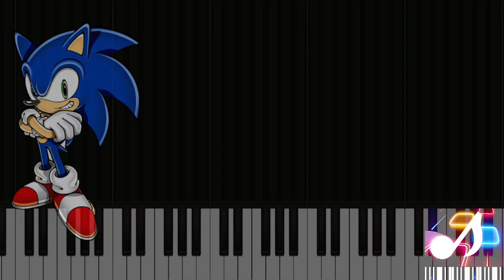Sonic the Hedgehog - Green Hill Zone best midi keyboard cover piano (Beat Roll gameplay)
Like and write a comment under this video. It makes me happy and inspires to create new musical and game video!

* All variations in this video are created by me (*Tiles music piano *)

When creating such a video, I use free images and free use of video with a green screen with other different parts of the video, edit them using Adobe Premiere Pro to create new sound and visual variations and effects. It takes about 3 hours to create these video so that my viewers can feel the difference between the original video and the video I created.

Audio and video sources in this video are designed in such a way that the viewer heard and saw a new unique content.